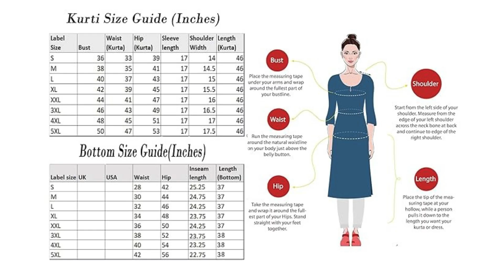GoSriKi Women's Rayon Blend Anarkali Printed Kurta with Palazzo & Dupatta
Kurta and Bottom Fabric: Rayon Blend || Kurta Set Color :- Red
Style: Anarkali || Length: Calf Length || Sleeves: 3/4 Sleeves || Size Chart- Kurta-S-36 in, M-38 in , L-40 in , XL-42 in , XXL-44 in,Pant :- S-28 in, M-30 in , L-32 in, XL- 34 in , XXL- 36 in,For More Please refer to the size Chart below.
This set includes: 1 Kurta and 1 Pant with Dupatta || Work :- Printed || Neck Style:- V-Neck
Colour Declaration : There might be slight variation in the actual color of the product due to different screen resolutions.
Ocassion: Traditional wear, Casual Wear, party wear, evening wear,Please Click On Brand Name "GoSriKi" For More Product

Hello,
You all be watching shot videos related to gadgets and gizmos and lifestyle clothing and health care products.